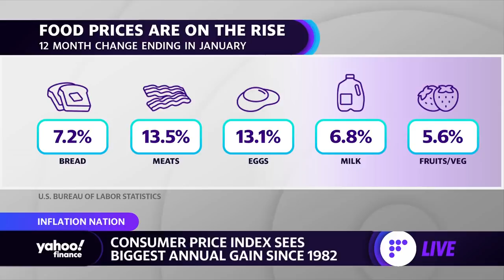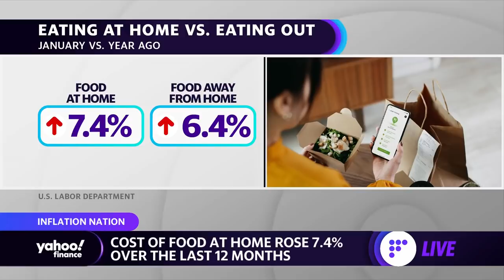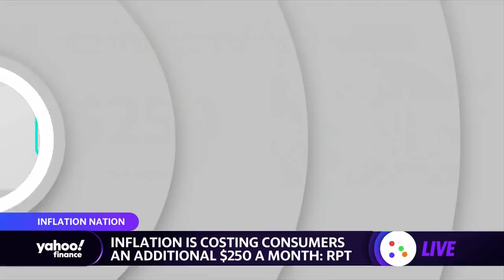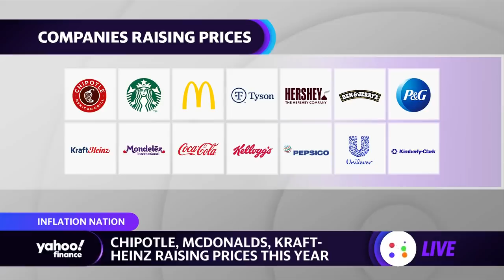Food prices are ‘high and going higher,’ strategist says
Strategic Resource Group Managing Director Burt Flickinger joins Yahoo Finance Live to discuss supply chain disruptions that are contributing to rising inflation and prices of goods.